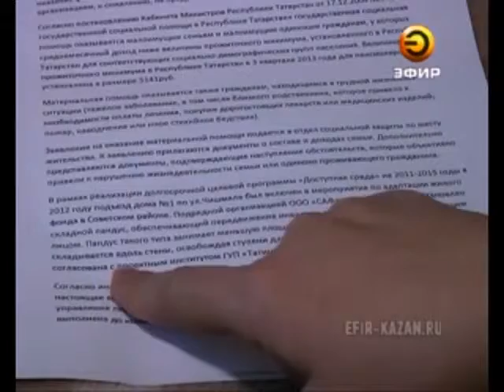Молодой человек с ограниченными возможностями не может воспользоваться пандусами в своем доме